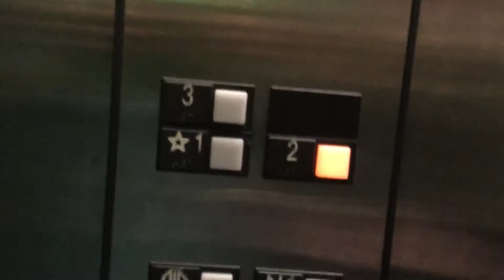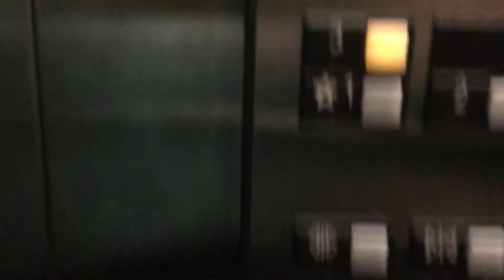Otis series 1 Elevator at the towers building anchorage by sea ogunquit